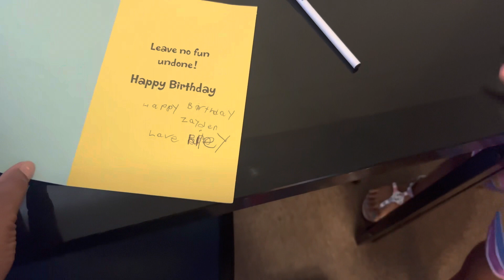Kicking off summer with a sleep over at grandmas house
My 6 year old daughter had a girls sleep over for summer 2022.